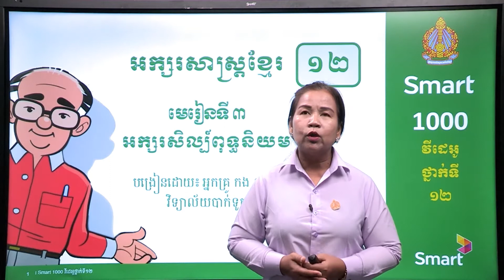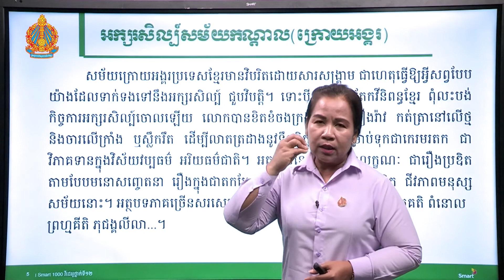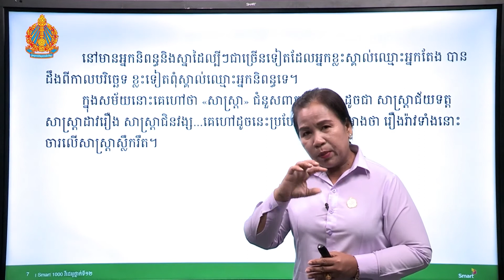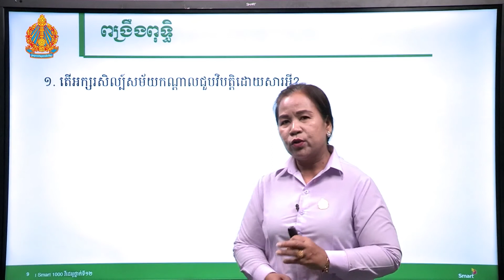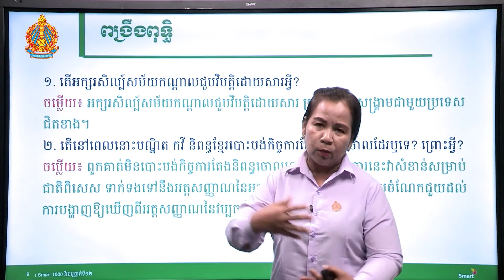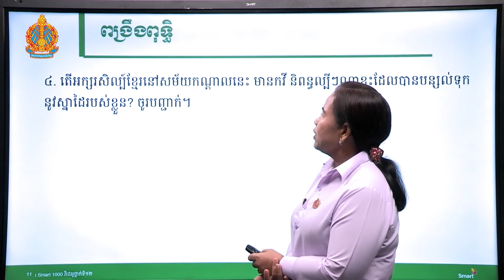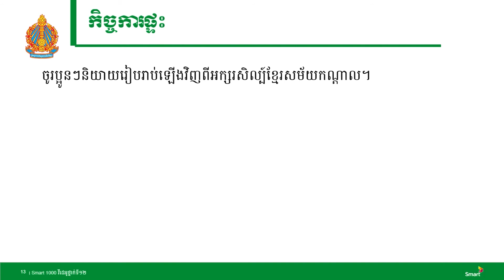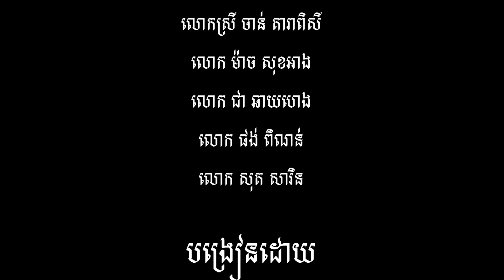អក្សរសាស្រ្តខ្មែរ ថ្នាក់ទី១២ មេរៀនទី៣៖​ អក្សរសិល្ប៍ពុទ្ធនិយម (ភាគទី៤)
មេរៀនទី៣

បង្រៀនដោយ អ្នកគ្រូ កង​ សុខុម វិទ្យាល័យបាក់ទូក